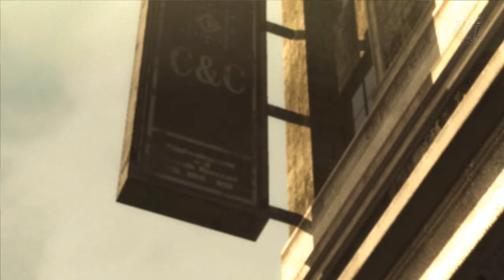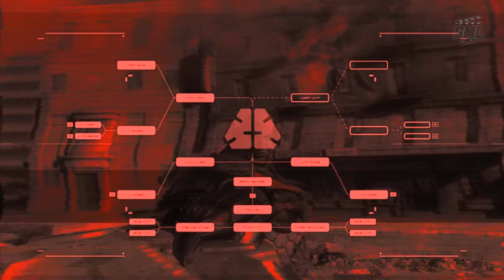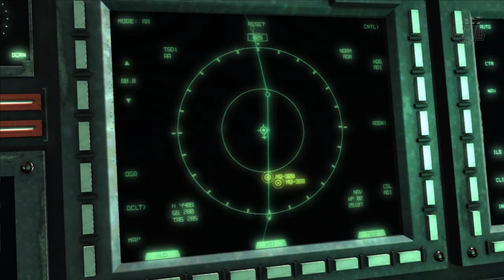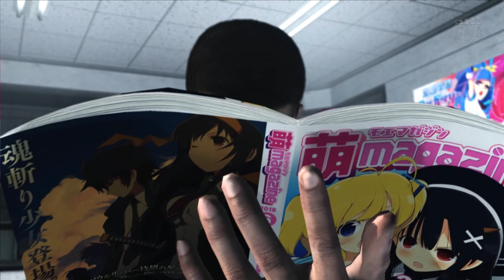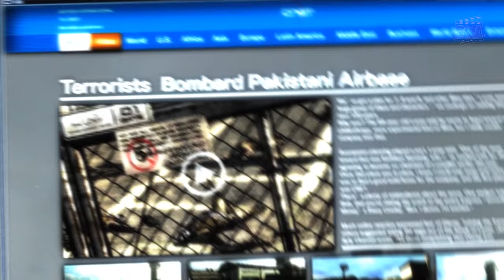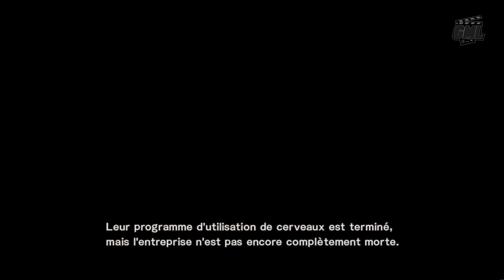METAL GEAR RISING : REVENGEANCE (VOST FR)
Profitez du jeu complet Metal Gear Rising Revengeance, en français, dans un format original. Résumé entier de l'histoire jusqu'à la fin, mêlant cinématiques et gameplay en VOST FR 4K 60fps.

Editeur : Konami
Développeur : PlatinumGames
Sortie France : 9 Janvier 2014
Genre : Beat them all
Thèmes : Action, Science-Fiction, Animation

►Support : PC
►Gameplay : Mhyre
►Montage Film : Game Movie Land ~ Mhyre